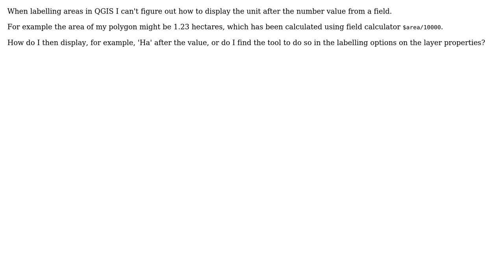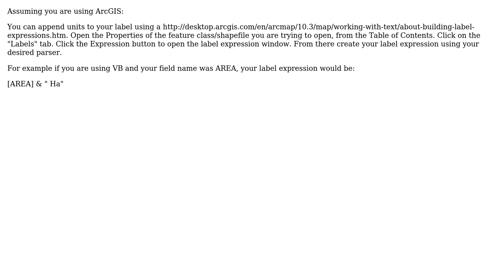GIS: Displaying unit as 'text' within label in QGIS? (2 Solutions!!)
GIS: Displaying unit as 'text' within label in QGIS?

With thanks & praise to God, and with thanks to the many people who have made this project possible! | Content (except music & images) licensed under CC BY-SA | Music | Images & others | With thanks to user Ryan Adams user PolyGeo user Martin Hugi user cl3 and the Stack Exchange Network Trademarks are property of their respective owners. You are responsible for your own actions.